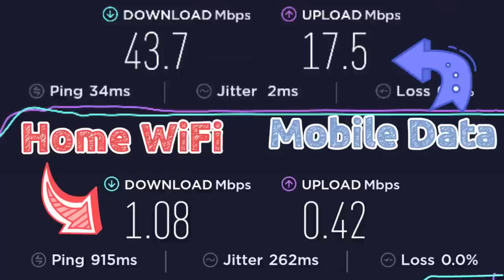What It's Like To Be BRITISH Living In ZIMBABWE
What is life like in Zimbabwe? Karry and I sit down and answer your questions!

👕 • MERCHANDISE AVAILABLE!!